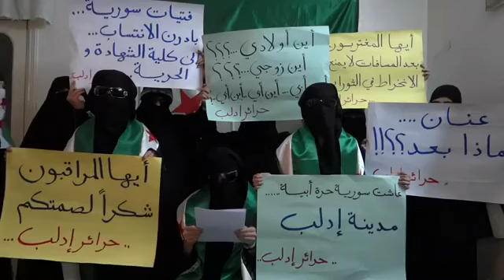25 6 Idlib أوغاريت ادلب , بيان حرائر المدينة ومجموعة رسائل مهمة جدا